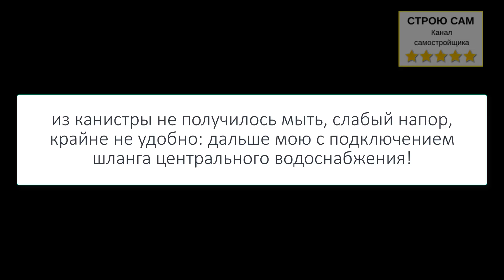Керхер k2 basic. Часть 2 - Работа над ошибками.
Но результат мойки меня не устроил, так как допустил при мойке ряд ошибок:
при использовании пенной насадки Mjjc не правильно ее смонтировал
использовал малую концентрацию моющего средства.
В этом видео я исправил эти ошибки и результат меня порадовал. Также попробовал мойку подключить к емкости с водой, смотрите что из этого вышло.
Моющее средство: grass active foam pink
Пенная насадка : Мjjc Китай (Алиэкспресс)
Фильтр и шланг gardena из Леруа Мерлен
Моющая насадка: BearForce Китай (Алиэкспресс)